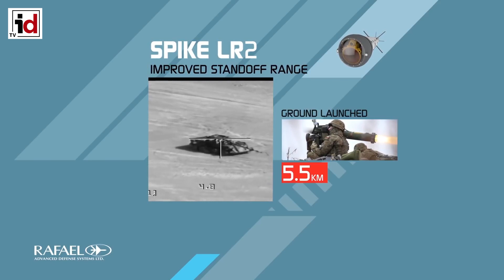​España comprará 1.680 misiles Spike LR2 y 168 puestos de tiro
El Ministerio de Defensa ha dado a conocer las cifras del programa del misil contracarro Spike Fase II. El departamento que dirige Margarita Robles comprará 1.680 misiles Spike LR2 y 168 puestos de tiro para sustituir al misil Tow y modernizar la defensa contracarro del Ejército de Tierra.